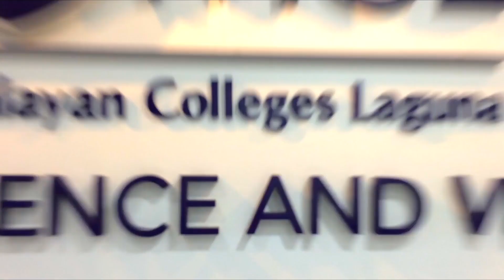CULTURED Second Placer Entry 3 - What Makes Me a ProudMalayan(Janine Piocos)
"What makes you a ProudMalayan?" CULTURED: The MCL Vlogging Contest second placer and STEM student Janine Piocos answers this question in her third and last entry.

Learn more about CULTURED: bit.do/MCLVlogging